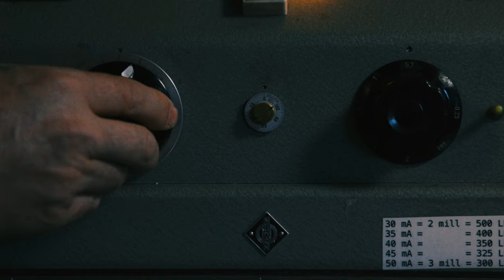Golden Ticket (Live from Capitol Studio A, presented by Genesis GV80)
Filmed and Recorded at Capitol Studios
Director - Possum Hill
Producer - Daylan Williams
Engineer - Nick Rives
Executive Producers - Matt Sawin, Scotty Coats, Patrick Stephens

Masego - Vocals/Sax
Jon Curry - Drums (ig @louisvuttonjon)
Maxwell Hunter - Guitar (ig @maxwell_sensei)
Dan Foster - Keys (ig @dan_the_manimal)
Ced Mitchell - Bass/MD/Mixing Engineer (ig @cedm3)

“Golden Ticket” Lyrics here:

Lyrics:
Golden Ticket (x8)

Oh that’s old dude with a music hobby
Rock old shoes cause he use them prolly
That’s all cool cause he’s moving oxy
Stats all prove he was choosing wisely

Who the old G screaming Mazel Tov
And crew and whole team go hoorah hoorah
Luther owed me from my office job
Now I’m a king and I’m boxing up

Like black sax bandit trap house candids
Look like sound like sound like glist like branded
Oops I mean glisten shine is the mission
I’m the adios peace prize if you listen
Black willy Wonka act silly (uhuh)
Cats with me actually trap till the sun up
Back to me run up, actually quit it
This gift of melody’s my golden ticket

Golden Ticket x4

Melodies sugar brown Hennessy
Wave it round let me see
Motown envy me

Livin in the thoughts, rhythm and the force
Golden stay on point while I’m getting it across
Wisdom of the source for the vision as it course
Passion like he who’s risen from the cross
Colors of humane rushing through the pain
The times I was lost had so much to gain
Rapping through the rain if you black and entertain-ment
Is meant for more than just fame
I came in the door to knock down doors, and open up doors
The hood folklore
I spoke raw to president and company
Reality confronted me
Suddenly I knew what to say (knew what to say)
Found my spot and blew up the day
The sound of the horns leaving souls reborn
This golden ticket could never be torn
We on

(The sound of the horns)

Golden Ticket x4

Melodies sugar brown Hennessey
Motown envy me

If just you gonna disrespect my ??? then don’t even try
You don’t even deserve you don’t even deserve the opportunity to fuck it up

Music video by Brasstracks performing Golden Ticket (Live from Capitol Studio A, presented by Genesis GV80).